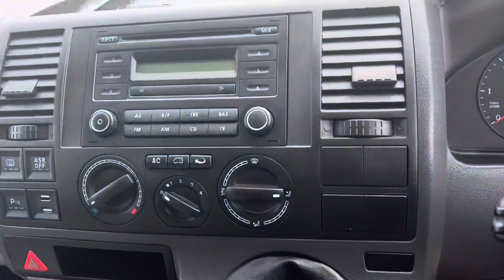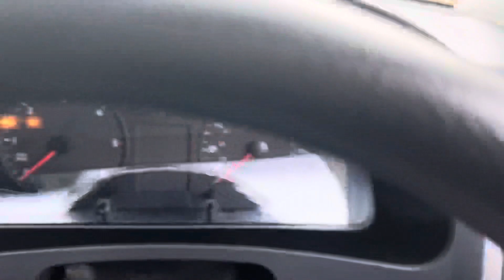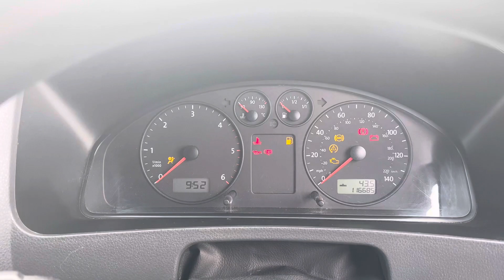VW Transportar Shuttle LD07MVR